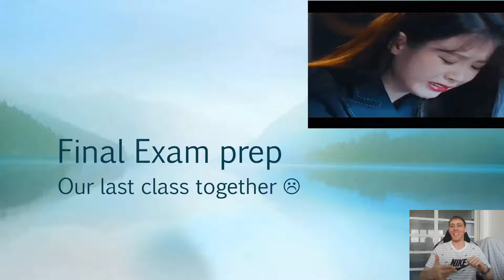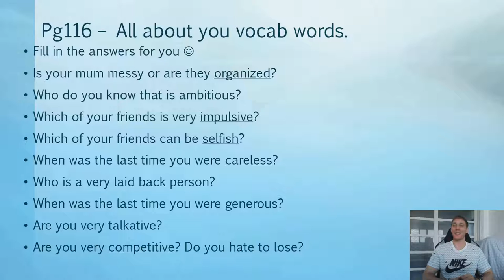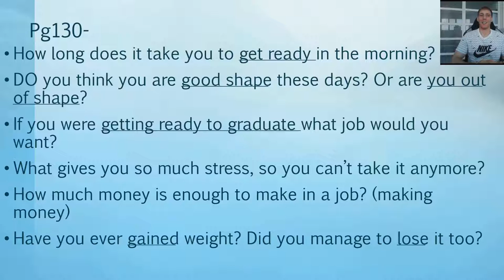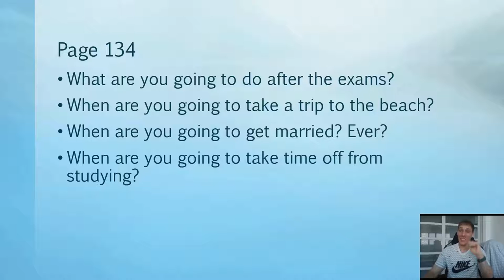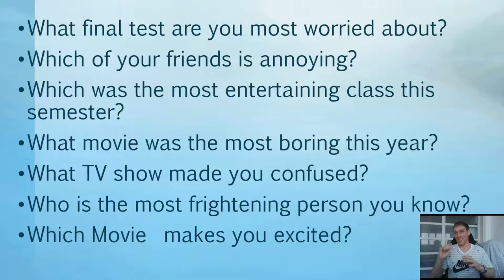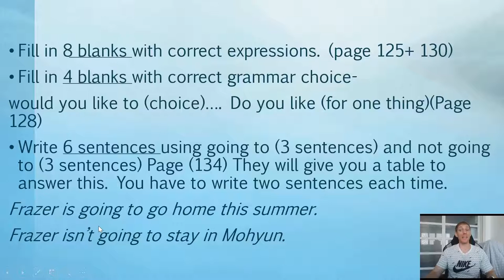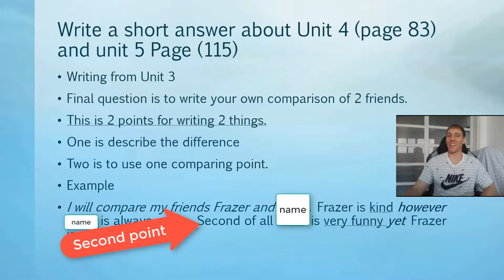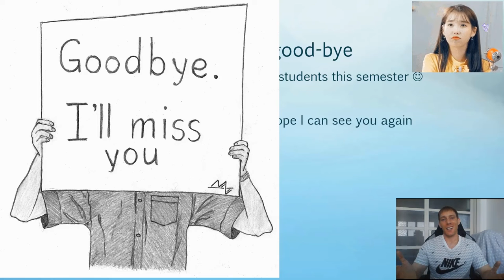HUFS SEMESTER 1 Creativity Final Exam Review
This class is a chance to review what will be on the final exam, I have used some examples but not all things on the test. Please check the pages numbers to see what we have studied this semester.

Good Luck and thank you for a wonderful semester :)